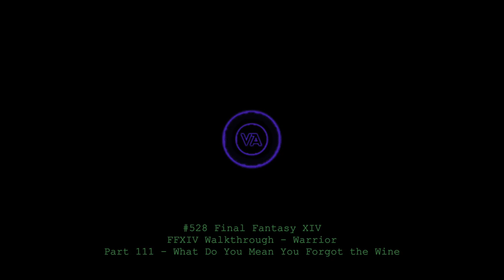Let's play Final Fantasy XIV - MSQ Walkthrough - Part 111 - What Do You Mean You Forgot the Wine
This is MSQ Part 111 - "What Do You Mean You Forgot the Wine", from The Realm Reborn.